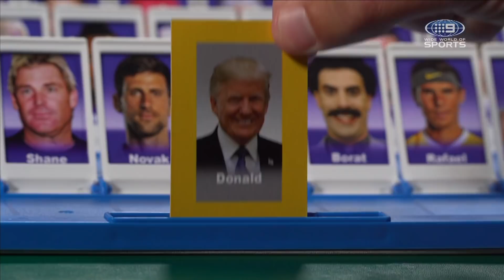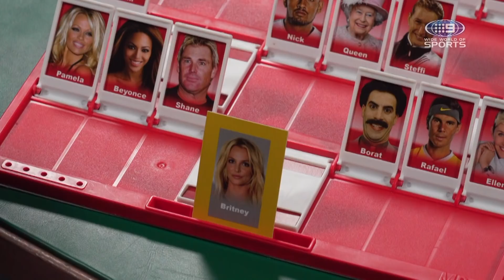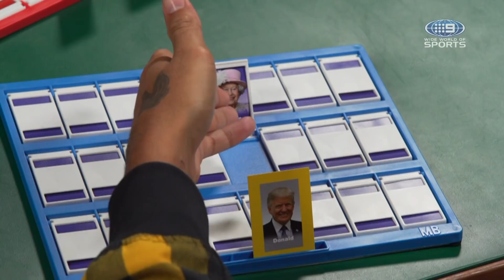Would you subscribe to Trump's Onlyfans? Guess Whom - Australian Open | Wide World of Sports